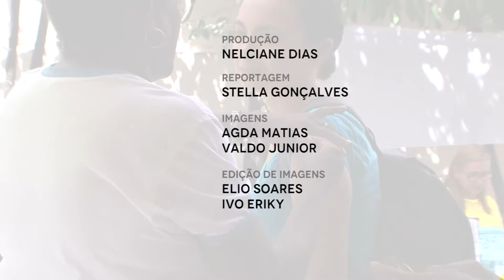IX Feira do Trabalhador HU UFMA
O Hospital Universitário da UFMA ofereceu nessa sexta-feira, 29, a IX Feira do Trabalhador. O evento teve como objetivo oferecer atividades educativas e preventivas para os seus colaboradores.